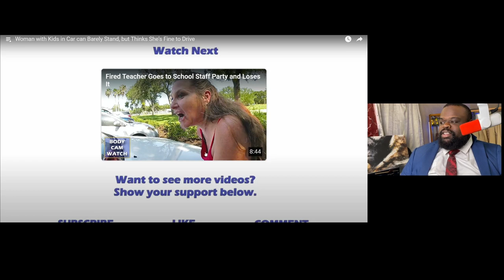Drunk Driving Woman With Kids. It Gets Worse By The Second.